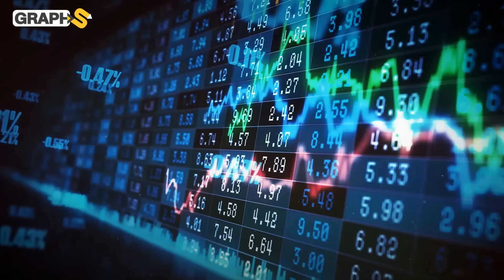أرمينيا بلد المشمش يسكنه شعب لن يكرهك..أين اختفت أقدم دولة مسيحية؟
أكثر شعوب العالم التزاماً بالمسيحية وأول بلد يعلن المسيحية كدين رئيسي للدولة من دولة عظمى
إلى دولة صغيرة بالكاد ترى على الخريطة.. أين اختفت أرمينيا؟
00:00 المقدمة
00:42 أقدم دولة مسيحية
2:10 دولة هاربة من الاتحاد السوفيتي
3:18 بلد المشمش
4:18 الهروب من الروبل الروسي
4:50 الصناعة
6:29 شعب ودود ومضياف